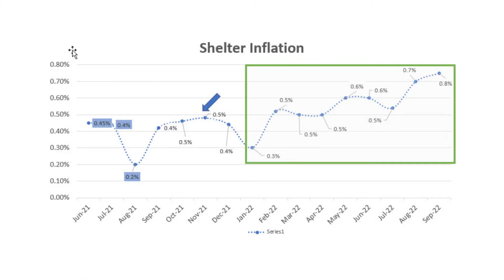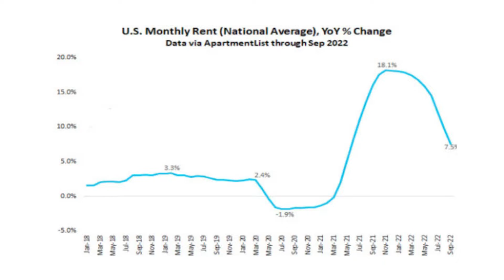Mortgage Market Update with Mike Wise | 10.21.22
After a volatile week in the market, let's go a little deeper into inflation numbers and talk about what's fueling the Fed's actions with rates.

Mike Wise NMLS# 236372
Capstone NMLS# 236109

Funding Home Loans Through Relationships, Integrity, Service & Expertise for Over a Decade.

This is not a commitment to lend or an offer to extend credit. All loans are subject to qualification and approval. Not all borrowers will qualify. Licensed by the Department of Business Oversight under the California Residential Mortgage Lending Act and the Department of Real Estate.